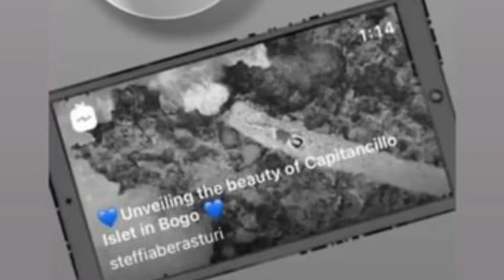STEFFI ROSE ABERASTURI MAY PASABOG DIN| SOBRANG GANDA NIYA PALA